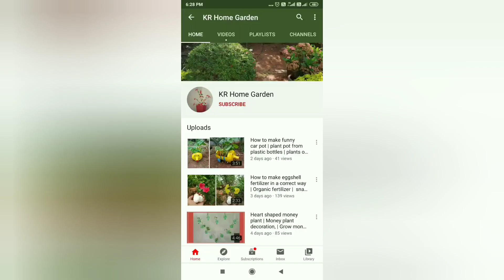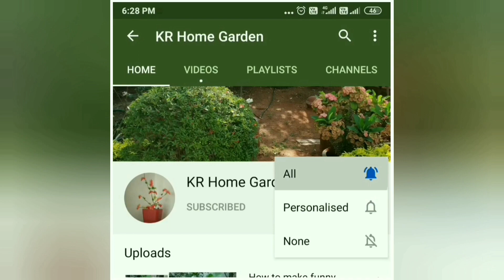How to make balloon car | activity by balloon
Link to our channel KR home garden